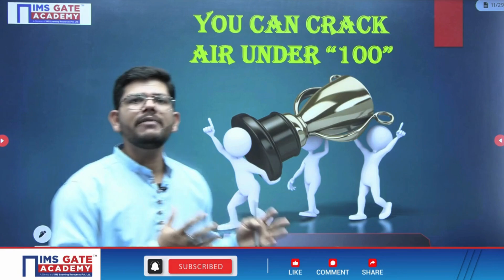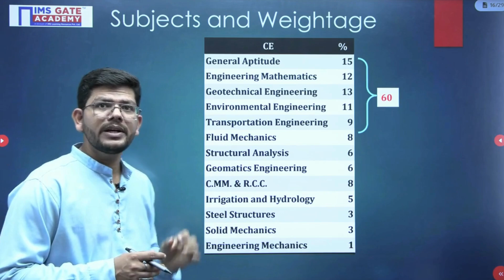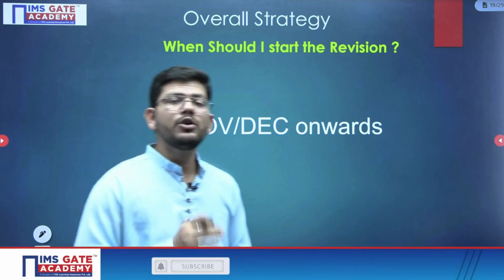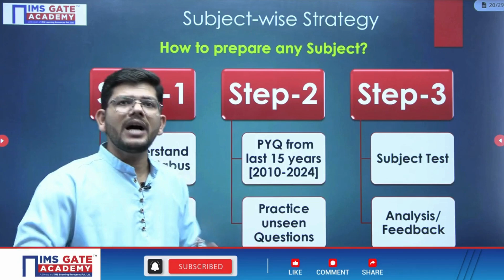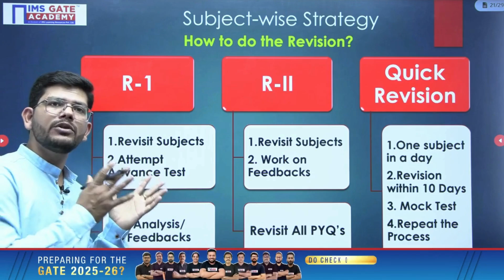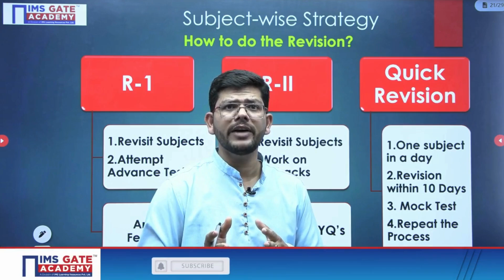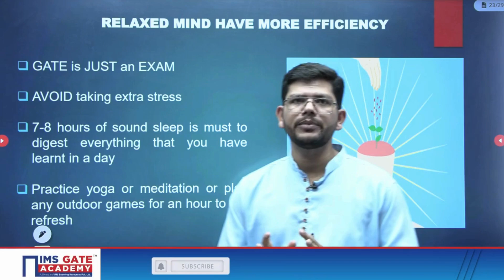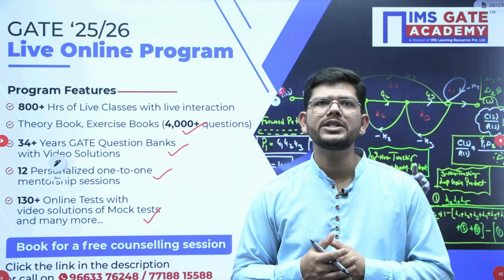GATE 2025 Best Preparation Strategy | Vipin Mishra